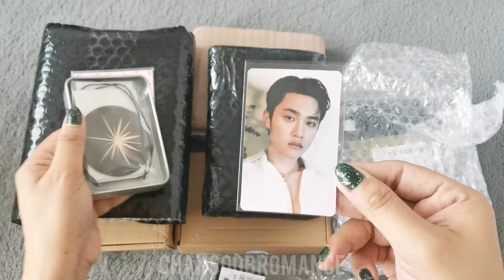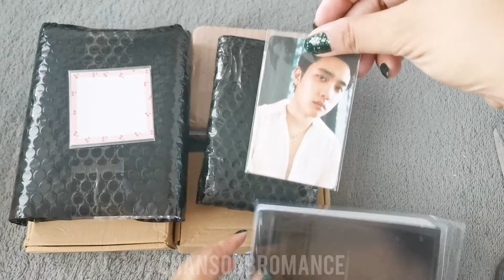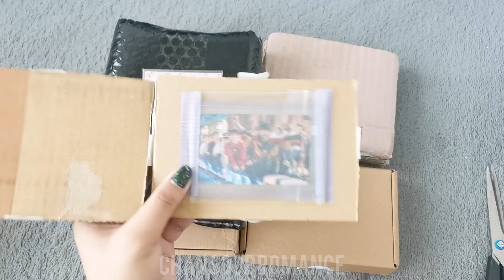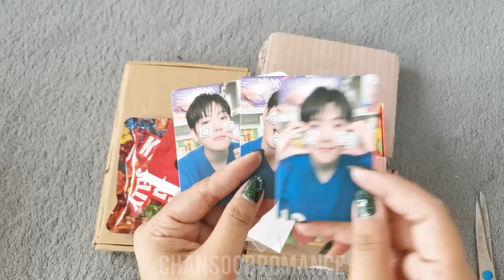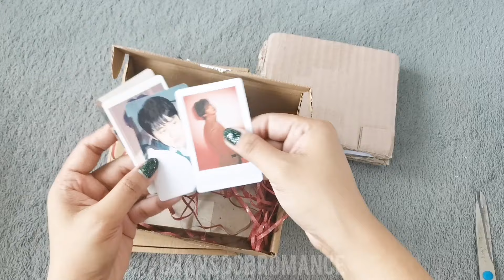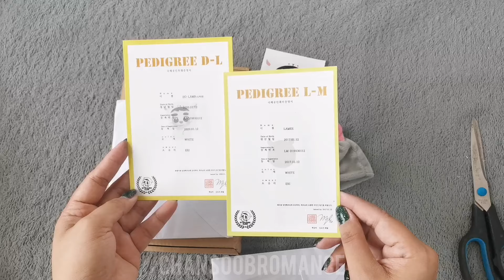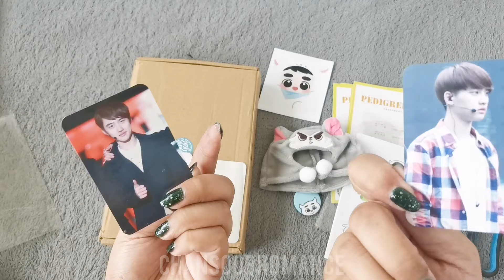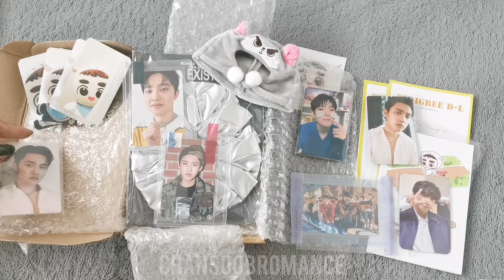Massive EXO Merch Unboxing 🙈🥰 - EXIST, Baekhyun Fan Meeting Snack Box, Dyolamb photocards and more 😍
Hi lovelies, I received several parcels in the last few weeks so I thought to just open them all in one video.  Come unbox with me!  ^_^